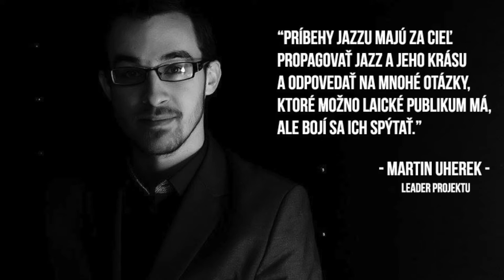Príbehy jazzu - nové CD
Nové CD Príbehy jazzu je na svete!

"Príbehy jazzu vznikli v roku 2013 ako moja túžba priblížiť jazz širokej verejnosti. Verím, že na to, aby ľudia mali jazz radi a počúvali ho, musia ho predovšetkým spoznať a pochopiť - práve to sa Príbehy jazzu snažia sprostredkovať. A to nielen prostredníctvom hudby, ale aj rozprávaním príbehov o jazzových muzikantoch, o hostórii jazzu, o tom, čo sa deje na pódiu, keď muzikanti hrajú a o všetkom, čo je na jazze krásne. Tým sa snažím odpovedať na otázky, ktoré môžete ako laické publikum mať." - Martin Uherek, leader projektu